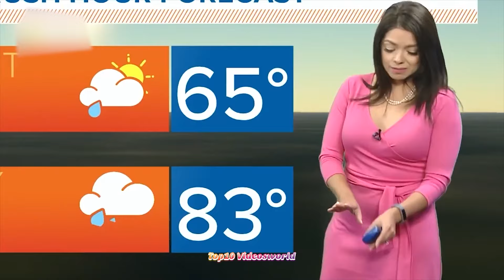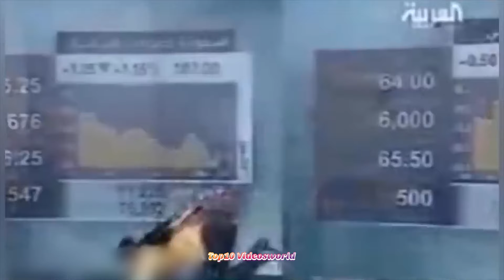Top 25 Embarrassing Moments Caught On Live TV | Funniest Fail Videos #4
Hello Everyone! In today's selection, we have a bunch of the funniest and embarrassing moments caught on Live transmission.